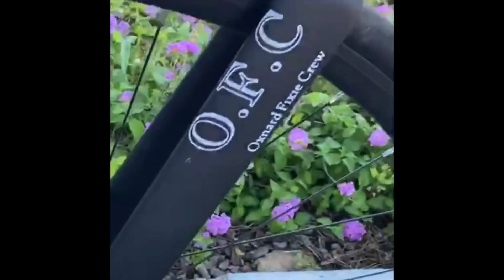A RIDE TO CAMARILLO 💯🤙